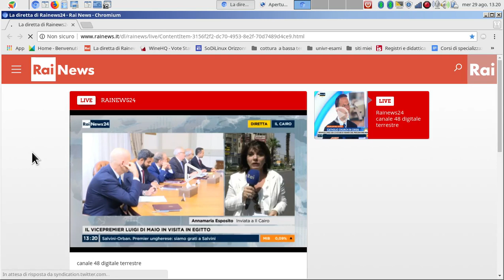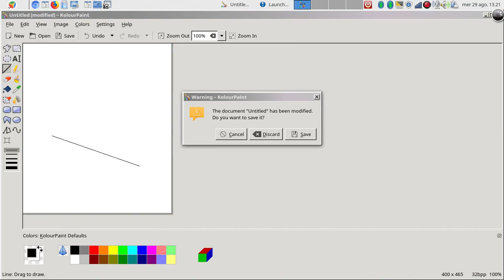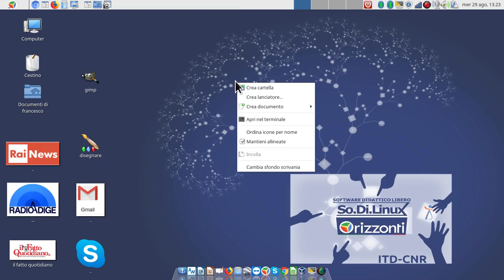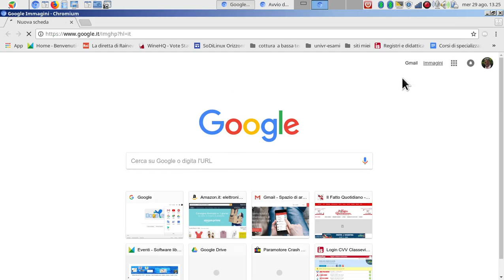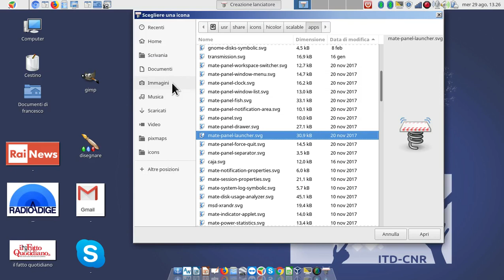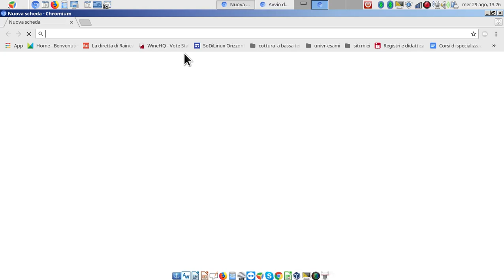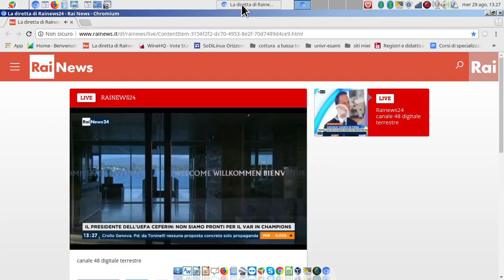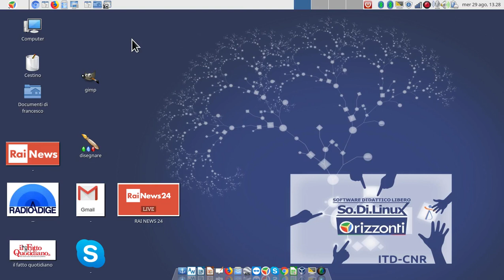creare lanciatori 2018 08 29 13 20 10